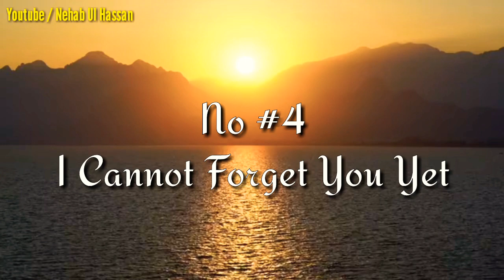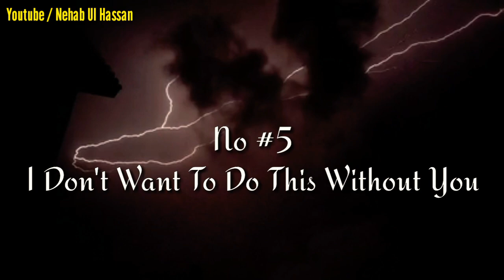New Sad instrumental Ringtone 2020(only music tone) Tik Tok Famous Ringtone | WhatsApp Status20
Mom Ringtones
New KGF remix ringtone
KGF ringtone
Hindi ringtones
Love ringtones
2020ringtone all ringtone apple ringtone amit bhadana ringtone aashiqui 2 ringtone audio main ringtone app for android ringtone arabic ringtone best ringtone bhakti ringtone bollywood ringtone bhojpuri ringtone bhajan ringtone bollywood song ringtone best 2020 ringtone bangla ringtone bgm ringtone bewafa ringtone cutter ringtone cutter app ringtone comedy ringtone change ringtone cut song ringtone closer ringtone cartoon ringtone collection ringtone cool ringtone come ringtone download kaise kare ringtone dialogue ringtone dj remix ringtone dil diyan gallan ringtone dance ringtone download app ringtone daru badnaam kar de ringtone ehsas nahi tujhko ringtone english song ringtone emotional ringtone ever ringtone ek tha tiger ringtone english song 2020. wwe ringtone ringtone for mobile ringtone for android ringtone funny ringtone flute ringtone for boys ringtone for samsung ringtone for phone ringtone film ringtone filmi ringtone female ringtone gujarati ringtone guitar ringtone gam bhari ringtone god ringtone gana hindi ringtone gana mp3 ringtone hindi song ringtone hindi mai ringtone hollywood ringtone hd ringtone hindi mp3 ringtone hindi new ringtone instrumental ringtone in tamil ringtone jo bheji thi dua ringtone jeene laga hoon pehle se jyada ringtone kaise set kare ringtone kaise download kare ringtone kaise banaye ringtone krishna ringtone ke gane ringtone kaise banate hain ringtone kaise badle ringtone love ringtone love song ringtone latest ringtone love story ringtone latest 2020.ringtone link ringtone love music ringtone maker ringtone movie ringtone mobile ringtone mere rashke qamar ringtone mp3 song ringtone marathi ringtone name ringtone punjabi sad song ringtone punjabi 2020.ringtone padmavati ringtone qawwali ringtone romantic ringtone romantic song ringtone raj Sad, Emotional, Flute, Music, Ringtone, Mp3, Sad emotional flute music ringtone mp3, Sad ringtone, Sad ringtone song, Sad ringtone 2020 Sad ringtone hindi, Sad ringtone music, Sad ringtone audio, Sad ringtone audio download, Sad music, Sad music audio, Sad music aaa, Sad music alone, Sad music backgroundsad flute music ringtone, Flute music ringtone, Sad music ringtone, Very sad ringtone, Sad love ringtone, Sad flute ringtone, Sad ringtone 2020. Sad ringtone female, Sad ringtone instrumental, A very sad ringtone, Sad ringtone bollywood 2020.,Sad ringtone bollywood download,Sad crying ringtone,Sad call ringtone,Sad emotional ringtone download,Jaan e mann sad ringtone download,Sad guitar ringtone mp3,Salman khan sad ringtoneflute (fictional object),Best emotional,Beautiful music,Sentimental music,Romantic music,Music (industry),Sadness (symptom),Violin ringtone best ever,Violin ringtone 2020,Violin sonata ringtone,Nokia ringtones violin,Best violin ringtones,Most sad,goospy,goospykuriyanlife